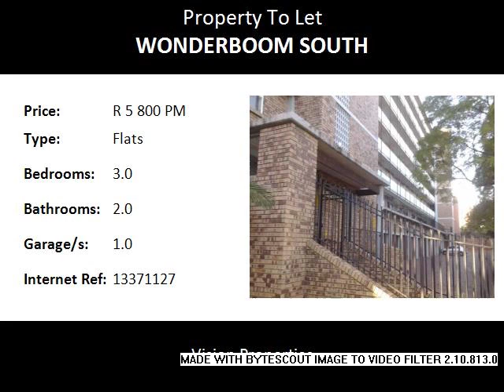3.0 Bedroom Flats To Let in Wonderboom South, Pretoria Moot, South Africa for ZAR R 5 800 Per Month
Bedrooms: 3.0
Bathrooms: 2.0
Garages: 1.0
Price: R 5 800 Per Month

This neat and spacious property is situated in Wonderboom South, Pretoria Moot. It is close to popular shopping centers and all major roads.

The property has 3 bedrooms, 2 bathrooms, an open plan living area, modern kitchen and the unit is tiled throughout. There is a garage and visitors parking. It is a modern style flat. It is in a very safe and secure area.

This property is ideal for a small family. Occupation Immediately.

Vision Properties is a Property Administration Company, specializing in Commercial, Industrial, Retail, Agricultural and Residential Sales & Rentals in and around the greater Tshwane area. Your Full-and Sectional Title Specialist who also offers an extensive range of Property Management services, give one of our professionals a call today.